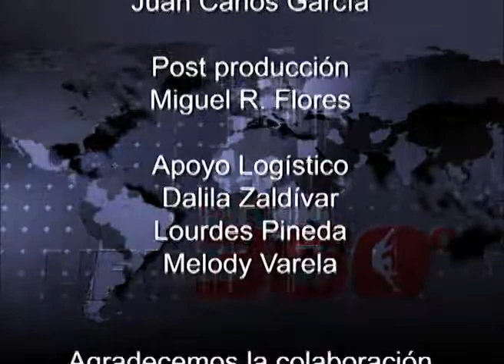3T.13 UPL360 Liderazgo Resonante